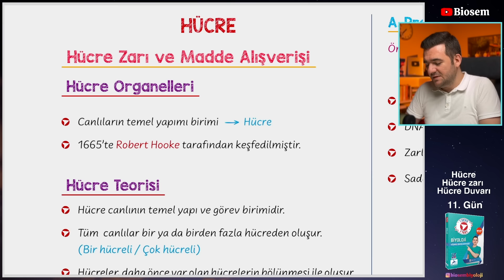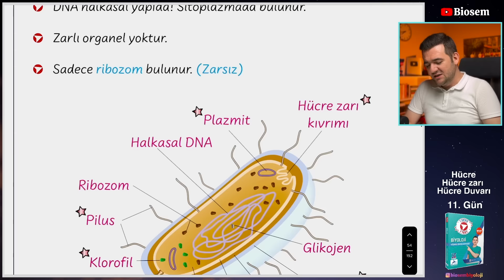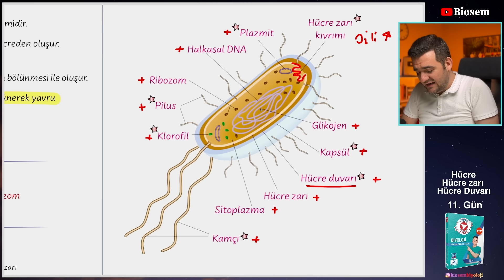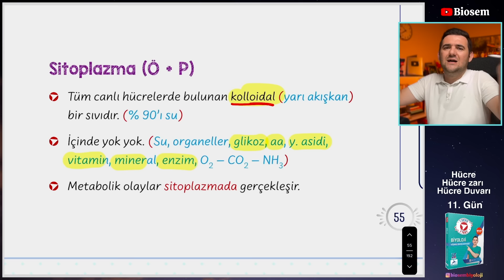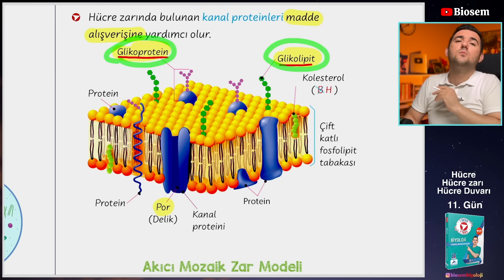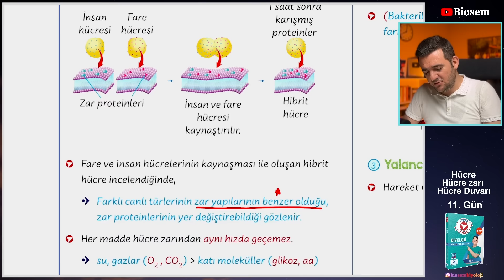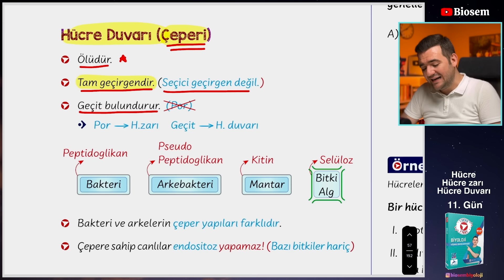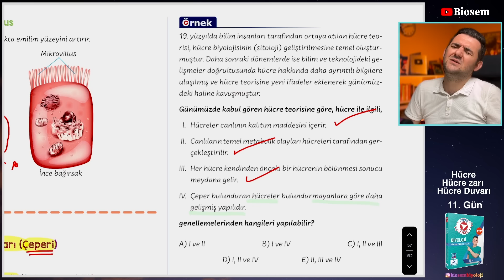Hücre ve Hücre Zarı | 39 Günde TYT Biyoloji Kampı-11 | 9. Sınıf Biyoloji Kampı-11 | yks2024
Biosem Biyoloji
Tyt Biyoloji
Biosem PDF
Biosem Tyt
Biyoloji ayt

00:00 Hücre tarihçesi
02:16 Hücre Teorisi
03:28 Tüm Canlı Hücrelerde
04:33 Prokaryot Ökaryot
05:28 Prokaryot Hücre
11:35 Ökaryot Hücre
13:56 Hücre Kısımları
14:12 Sitoplazma
15:25 Hücre Zarı Yapısı
21:22 Glikolipit ve Glikoprotein Görevleri
25:13 Hücre Zarından Farklılaşan Yapılar
27:46 Hücre Duvarı
31:35 Mini tekrar
32:30 Örnek Sorular
35:26 Kapanış